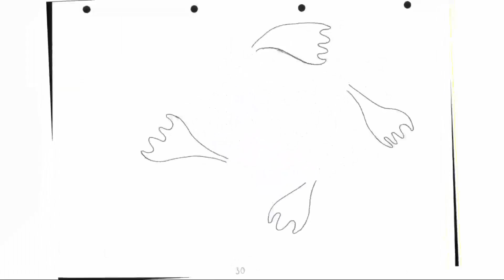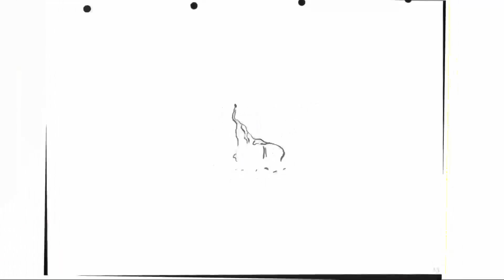free animation_school project_